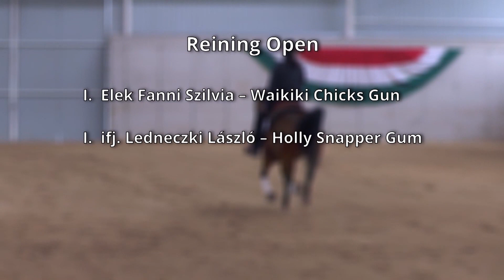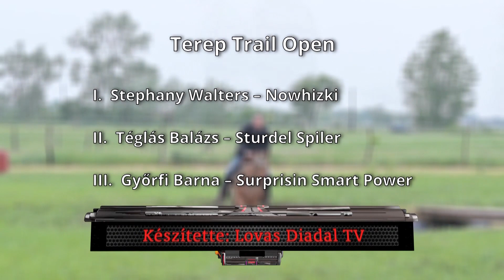SPORTMAGAZIN (2023. JÚNIUS 5.) Western OB